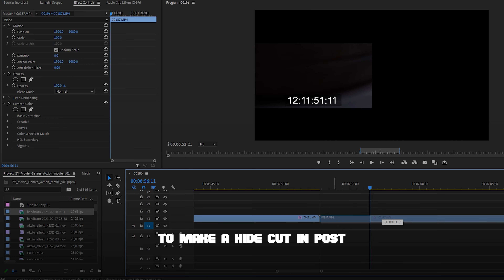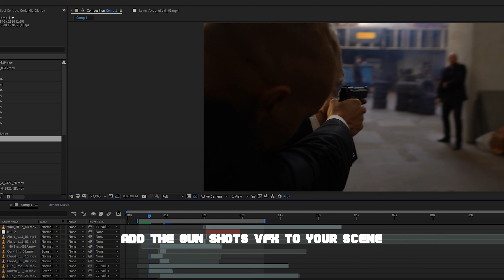How To Film An Action Movie With Your Gimbal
Here comes the new ZHIYUN original series-How To Make A Short Movie With Your Gimbal!  In this series, we will show you how to film the low-budget western movie, action movie, adventure movie, and many other movie genres with your gimbal. Check out the video, hope this new series will inspire you in a different way.